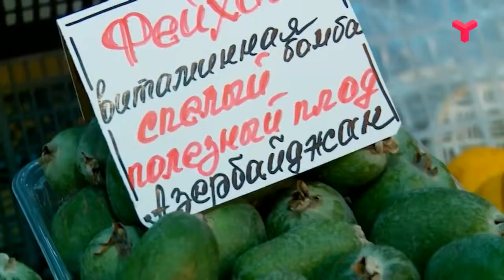ВИТАМИННЫЙ БАТТЛ - «Утро с Вами» 22.10.2019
В международный День ореха мы решили устроить витаминный баттл: ОРЕХИ VS ФРУКТЫ.
Вместе с диетологом разберёмся в полезности вкусных перекусов.